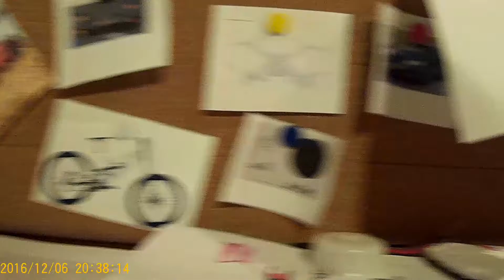GoPro idea (Channel Update)